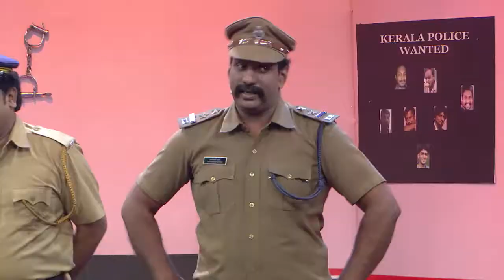COMEDY STARS 2 612 P 24 08 17 PLAIN REV